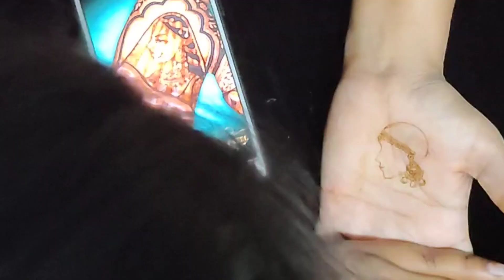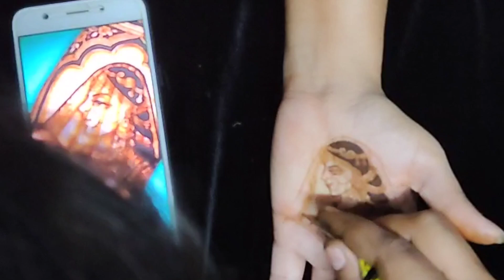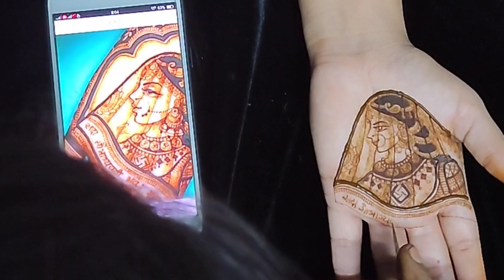how to draw side face mehndi/bridal mehndi for beginners/easy way to draw side face bridal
side face mehndi drawing tutorial